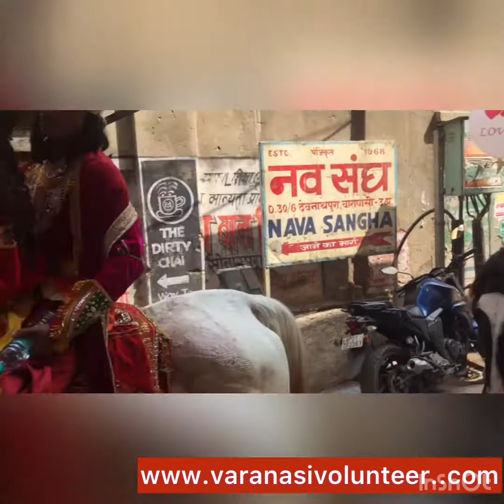Maharshivaratri , Shiva marriage night varanasi festival of India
Shiva marriage full procession in Varanasi , India . It call shiv Barat .today is shiva marriage night and very powerful and holy time for rituals , prayers and meditation . Wish you all Happy Maha Shivaratri .